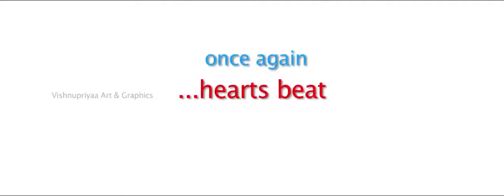Odia movie something something 2 a beautiful song